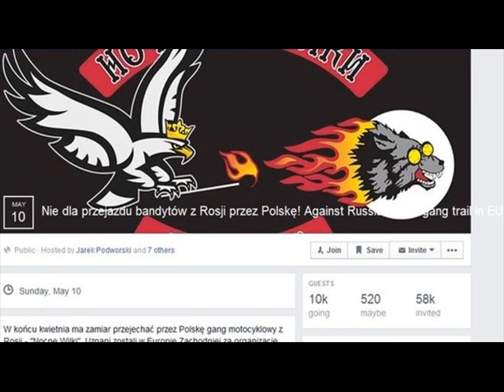Pro-Putin Russian bikers spark Polish protest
A Vladimir Putin-backed motorcycle club called Night Wolves - sometimes portrayed as Russia's Hells Angels - has triggered a protest in Poland.
The bikers plan to ride through Poland on a trip to celebrate the 70th anniversary of the Soviet victory over the Nazis, ending in Berlin on 9 May.
The Night Wolves draw support from the Kremlin and the Russian Orthodox Church. They plan to ride their Harley-Davidsons on a 6,000km (3,720-mile) road trip through Russia, Belarus, Poland, the Czech Republic, Slovakia and Austria, before reaching Berlin.
The bike rally will include other Russian motorcycle clubs, and is due to start on 25 April. They plan to stop at historical sites en route, including Auschwitz in southern Poland.
It's the Night Wolves' connection to Russia's President Putin that has angered some Poles. Some Polish newspapers printed photographs on Tuesday of Mr Putin riding an enormous three-wheel Harley-Davidson Lehman Trike with them in Crimea in July 2010. The club supported calls for the Ukrainian peninsula's return to Russia - which happened last year.
'Warning for Poles'
More than 10,000 Poles have protested against the Night Wolves entering the country, on a Facebook page called "No to the Russian bandits' ride through Poland".
The page is co-hosted by Jarek Podworski, a biker from Cracow, who says the Night Wolves support the Moscow-backed separatist fighters in Ukraine.
"Is this ride across Poland a warning for Poles or also the beginning of Russian aggression?" the page reads.
"We hope that our motorcycle brothers, regardless of their club, will put them in their place. We will not be scared. Block their ride through Poland! They have no right to cross the Polish border!" it said.
A snap opinion poll conducted for the TVN channel found 52% of respondents opposing the rally.
The Polish government has been sharply critical of Russia's annexation